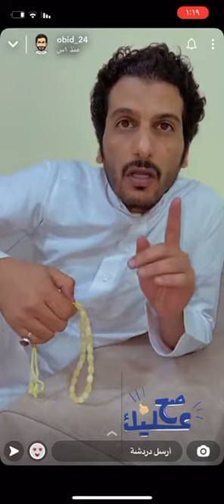ابو يزيد وابو عاصم عن الرزق 😘🌹